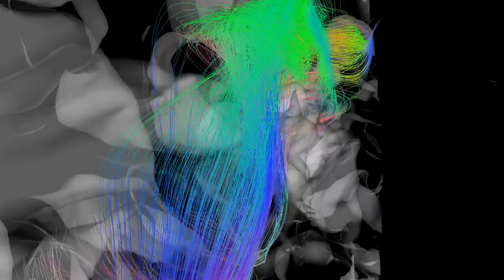Inside the connectome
The video shows the 3D reconstruction of the major long range fiber fascicles in a dynamic and aesthetic representation. The unusual close-up view from inside the brain gives new insights in the spatial relation between the different fascicles and allows a fascinating view form a new perspective. The data shows reconstructed structures from a single brain measures by diffusion MRI. The animation was produced with brainGL and used diffusion MRI tractography based on diffusion tensor imaging (DTI).
Team:
Max Planck Institute for Human Cognitive and Brain Sciences
The fascicles are shown in the ordering
arcuate fasciculus
body of the corpus callosum
corticospinal tract
genu and splenium of the corpus callosum
extreme capsule fiber system
uncinate fasciculus